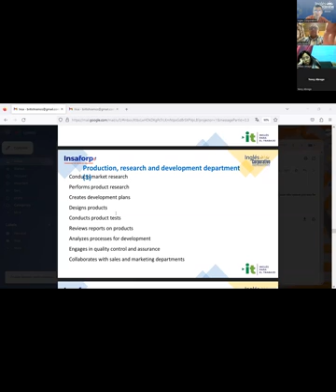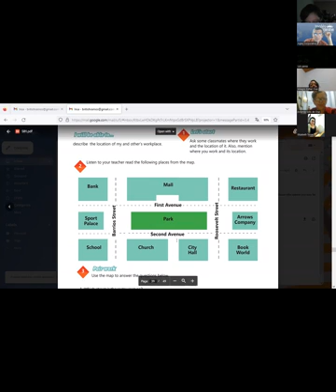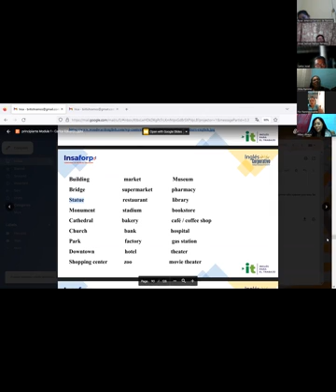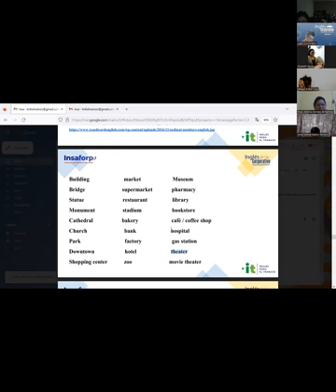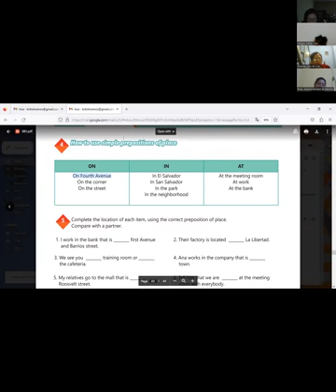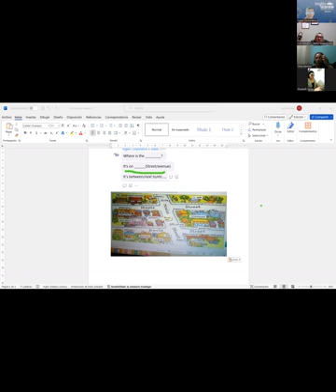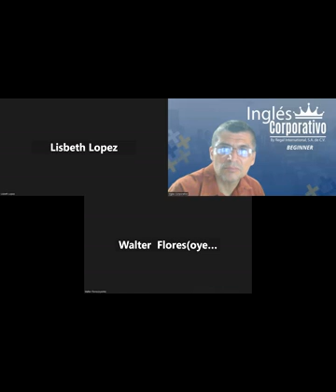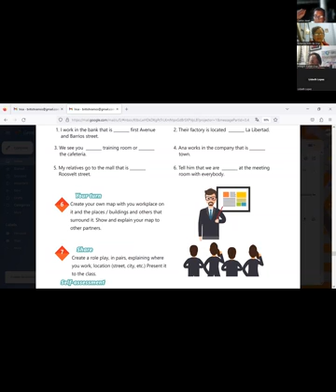Sesion 16 - 27-11-2023 - IC29750-0022-2023-Ramos- How to use prepositions of place.